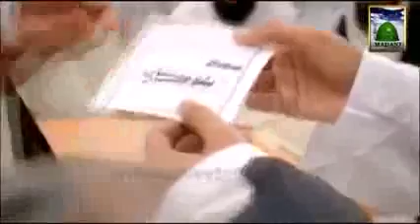Qaseeda Burda Shareef By Shehzada e Attar Bilal Qadri Maula Ya Salli Wa sallim